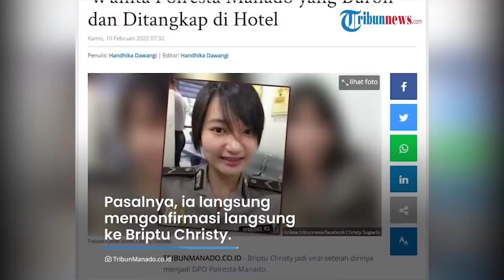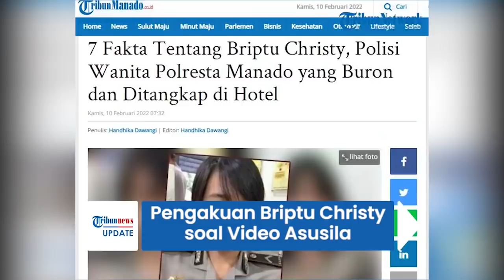JAWABAN Briptu Christy Soal Viral Video Syur yang Dituduhkan Padanya dan Jadi Alasan Menghilang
TRIBUN-MEDAN.COM, JAKARTA - Briptu Christy diterpa isu tak sedap seusai dirinya menghilang dari kesatuan sejak November 2021 lalu.

Ia disebut menghilang lantaran berkaitan dengan video asusila.

Kabar tersebut ternyata sudah didengar langsung oleh Briptu Christy dan langsung ditanggapi.